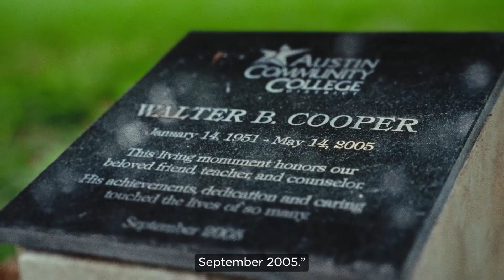ACC Alumni Achievement Awards - Rubén Cantú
Rubén Cantú, Executive Director of UT Austin’s Office of Inclusive Innovation and Entrepreneurship

Five distinguished graduates received the College's highest honor, the Alumni Achievement Award. The Inaugural Alumni Achievement Awards were established in the 2024 Academic Year as part of the Austin Community College District's (ACC) 50th Anniversary events. As role models of outstanding leaders who contribute to their professional and civic communities, these individuals were honored during a ceremony on June 11, 2024, and the Inaugural emcee was Civic and Nonprofit Leader, and Austin Community College District Trustee, Gigi Edwards Bryant.